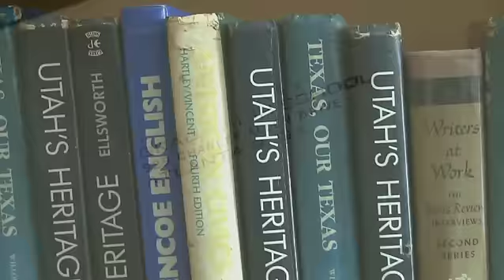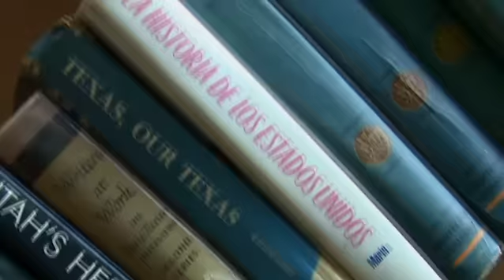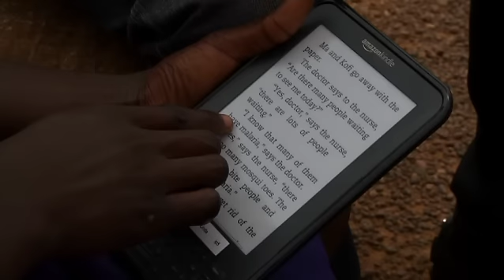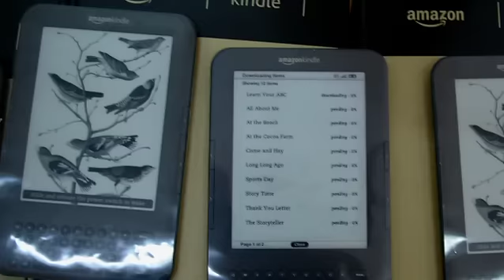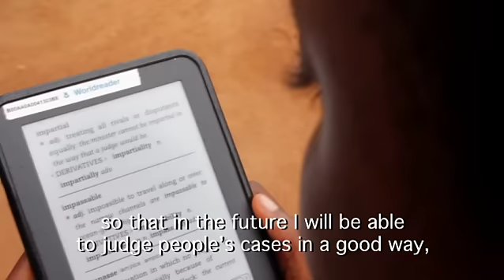Ghana: An education revolution with Daljit Dhaliwal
Across the world, tens of millions of children are missing out on an education. But there is hope. Enrolment worldwide is increasing and now there's a new tool that's bringing education straight into the hands of children.
UNITED NATIONS 21ST CENTURY SHOW # 72